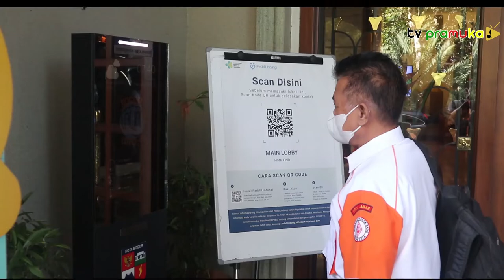[SekilasPramuka] Edisi Kamis 03 Maret 2022 - Musyawarah Lokal Orari ke-26 Kota Bogor (Hotel Onih)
Musyawarah Lokal ke-26 ORARI Lokal Bogor tahun 2021 berlangsung di Ruang Ball Room Onih Hotel Bogor, Jl. Paledang tanggal 27 Febuari 2022.

Musyawarah Lokal (MUSLOK) ke-26 ORARI Lokal Bogor diselenggarakan sebagai bentuk kelanjutan suksesi kepengurusan periode 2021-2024. Pelaksanaan Muslok sedianya dilaksanakan pada akhir bulan November 2021, karena satu hal dan lainnya sepakat dilaksanakan pada hari Minggu 27/02/2022.

Mengingat dalam masa pandemi covid-19 jumlah peserta dibatasi sesuai rekomendasi dari Satgas Covid-19 Kota Bogor.

Dengan pertimbangan situasi masa pandemidan rekomendasi dari Satgas Covid-19, Ketua Panitia Muslok Tanto Istianto – YB1HBO melalui undangan ke seluruh anggota melakukan pendataan kehadiran peserta yang hadir secara offline maupun daring.

Akibat pembatasan jumlah peserta tersebut pelaksaan MUSLOK dilakukan secara ofline dan online (daring) sehingga dapat memenuhi quorum sebagai syarat mutlak MUSLOK.
Sebagai suksesi kepengurusan dalam sidang MUSLOK memilih DPP dan Ketua untuk periode 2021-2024.

Dari hasil Sidang tersebut terpilih kembali Ketua ORARI Lokal Kota Bogor untuk masa bakti 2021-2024 adalah Dadang Iskandar – YB1NCR.

Yukk, simak liputan berikut ini!